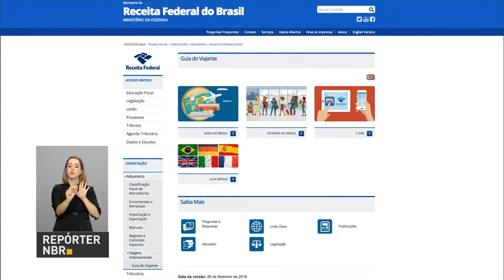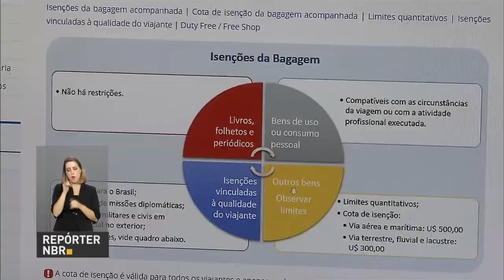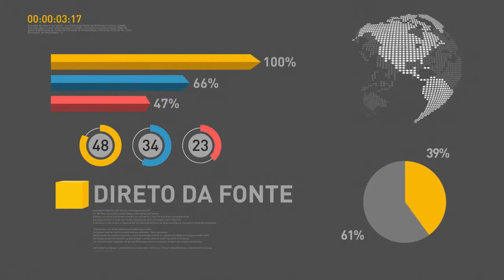Receita Federal disponibiliza guia sobre itens que podem ser trazidos em viagens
REPÓRTER NBR 15H - 13.10.16: O presidente Michel Temer viaja nesta madrugada para a Ásia. Em reuniões na Índia e no Japão, o presidente quer mostrar as oportunidades de investimentos e comércio no Brasil.  A Receita Federal oferece um guia rápido para quem vai viajar para fora do país. O Ministério da Saúde lançou uma campanha de conscientização para que os recém nascidos sejam submetidos ao teste do pezinho.